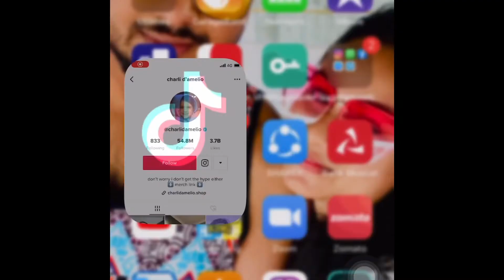Eee kuttiyayrinnoo Tik Tokile Raajakumari🧐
Nammalokke enth. E v de pilleraaanu Polikkanath!! Kandu nookk budiesiee ee mothaline..